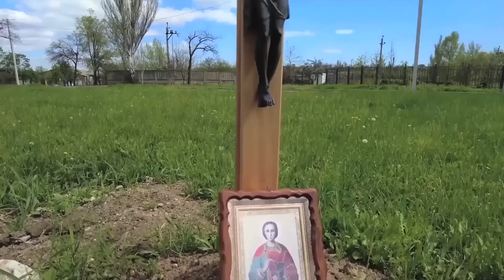The Russia-Ukraine conflict explained... by Alexander Solzhenitsyn... in 1968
Solzhenitsyn died in 2008, but I thought it was interesting that in many ways he predicted this conflict could happen, already in 1968, many years before the break up of the Soviet Union. Then other texts from later years show a good analysis of Russian-Ukrainian relations and where were they could be going. Unfortunately, they ended in the war he most feared. Texts are from The Gulag Archipelago vol. 5 (1968), a letter from 1981, Rebuilding Russia (1990) and one of his last interviews, for German magazine Spiegel (2007). All interspersed with footage from several documentaries including “Roses have thorns"  (2014) about the Odessa massacre, “The Trap” (2007) about shock therapy in Russia in the 1990s, "The Children of Leningradsky" (2005) about street children in Moscow in the 1990s, "Donbass" (2016) by Anne-Laure Bonnel, plus footage from the current war from different news sources.
P. S. Sorry for the narration, it's not very good but I can't afford a professional voice-over narrator... This is probably the most comprehensive thing I ever did about this conflict, and it was a bit tiresome, so I think I will focus more on other subjects now. Take care. Bye.